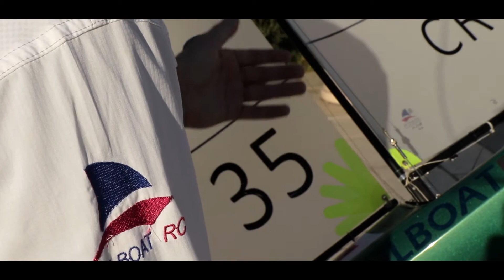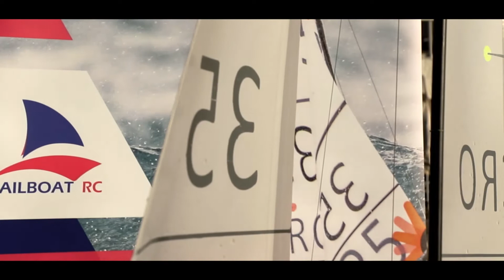WIRE XI 2020 - History meets Innovation - Roman emperor Diocletian & Sailboat RC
History
The video presents the Roman emperor Gaius Aurelius Valerius Diocletian in an interesting way. Moreover, he personally tells you a short story about himself and his life and is interpreted by a history professor Dino Ivančić.

Innovation
Josip Marasović, co-founder & CEO of Sailboat RC and Zvonko Jelačić, co-founder of Sailboat RC present their company which creates poetry with sails with their globally recognized radio-controlled sailboats.
They are proud manufacturers because they managed to do what nobody in history has ever done by defending the title of the World champions in the international one-meter class. It is the most competitive radio sailing class in the world, something like Formula 1 or Nas car. Sailboat RC also WON European championship. Many different sailors globally won a lot of medals with Sailboat RC's equipment and they are all considered a part of their family.